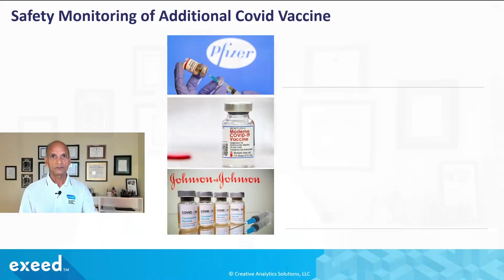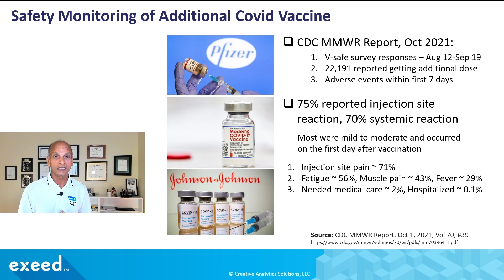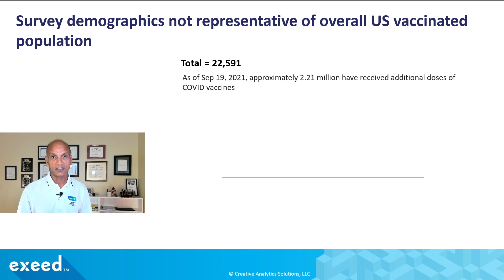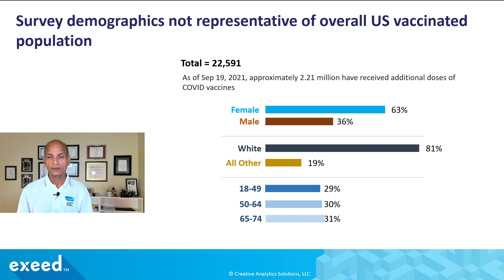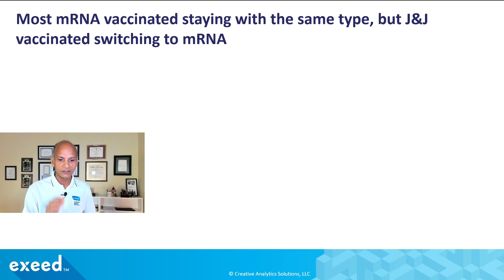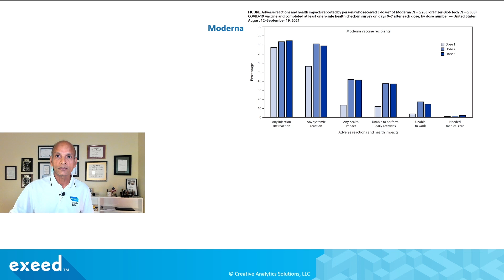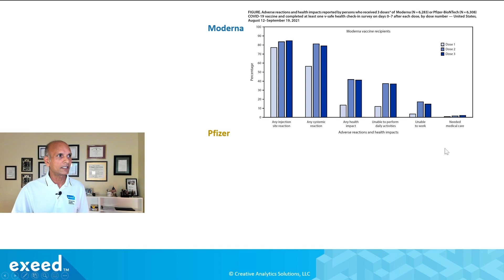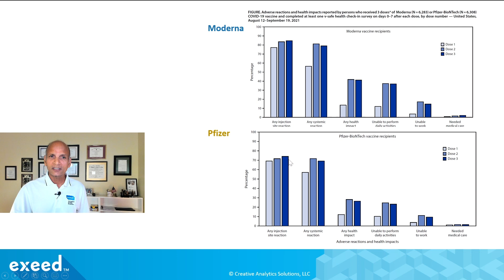New Data Regarding COVID-19 Booster Safety and Side Effects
A booster dose of the COVID-19 vaccine has been available for several months. A good question to ask is how are people feeling after the dose? Are there any new symptoms reported after receiving the booster dose? In this video, we will go over new data from the CDC collected from individuals who received a booster dose of the COVID-19 vaccine.